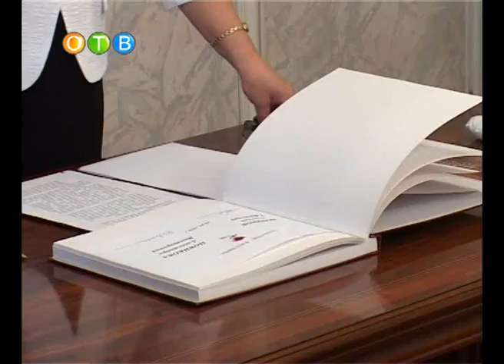Они студентами были.wmv